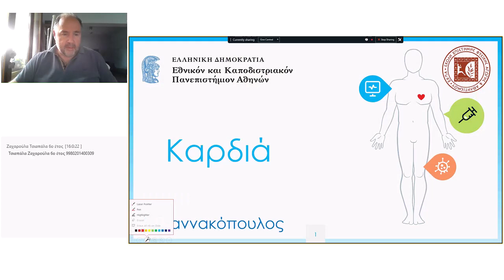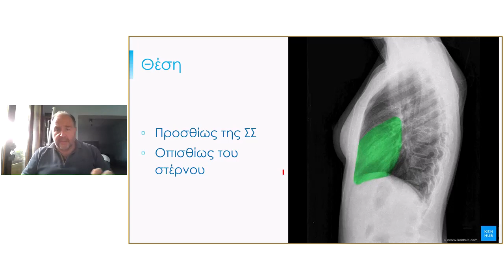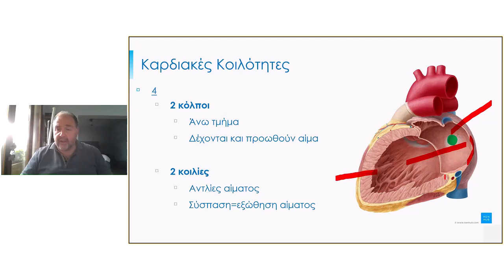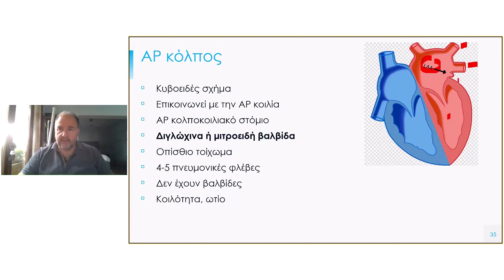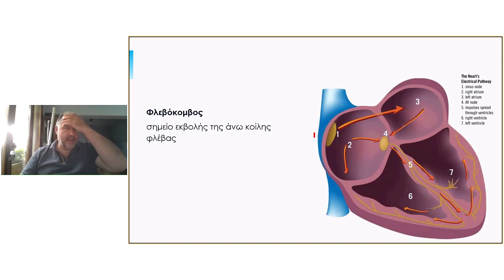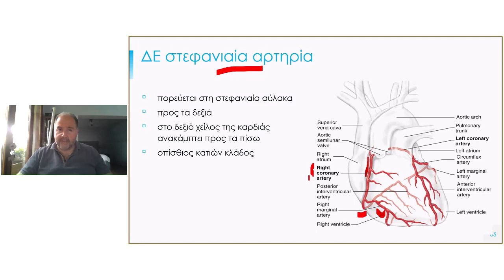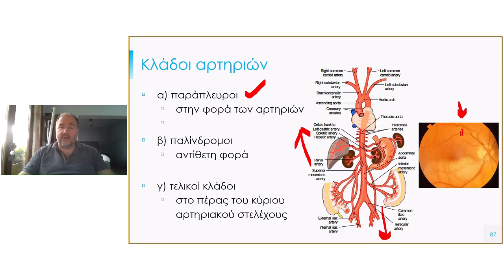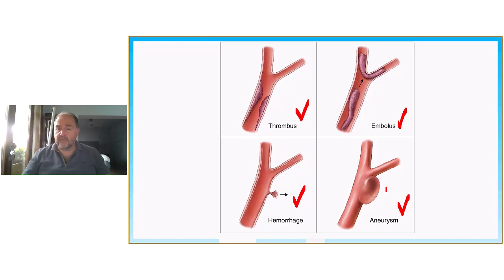ΛΕΙΤΟΥΡΓΙΚΗ ΑΝΑΤΟΜΙΚΗ Δευτέρα, 1 Ιουνίου 2020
ΚΑΡΔΙΑ